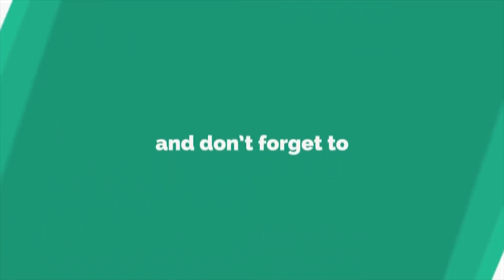Thiruvilwamala Temple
തിരുവില്വാമല ക്ഷേത്രം